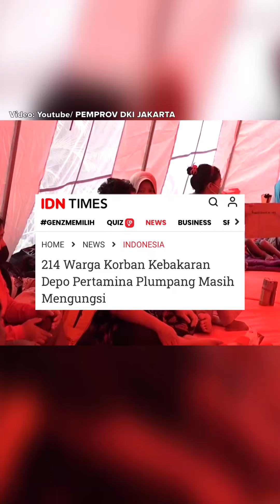214 WARGA KORBAN KEBAKARAN DEPO PERTAMINA PLUMPANG MASIH MENGUNGSI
214 WARGA KORBAN KEBAKARAN DEPO PERTAMINA PLUMPANG MASIH MENGUNGSI

Jakarta, IDN Times - Pemprov DKI Jakarta masih terus berupaya melakukan penanganan terbaik bagi korban dan pengungsi kebakaran di Depo Pertamina Plumpang, Rawa Badak Selatan, Jakarta Utara, yang terjadi pada Jumat, 3 Maret 2023 malam. Termasuk, memastikan kondisi korban dan pengungsi mendapatkan kebutuhan dasarnya, seperti makanan dan pakaian melalui bantuan yang diberikan.

Reporter : Dini Suciatiningrum
Video Editor: Naufal Fatahilah O

IDN Times - Download IDN App di Google Play Store & App Store
Ikuti terus perkembangannya hanya di IDN Times, ya.

Artikel IDN Times sekarang bisa dibaca di IDN App, lho, download sekarang di Google Play Store & App Store!
Temukan info TERBARU lainnya: @IDNTimes @IDNTimes.Korea @IDNTimes.Community @IDNTimes.Hype @Duniaku_com @Popbela_com @Popbela.Beauty @Popmama_com @Yummy.idn

Baca selengkapnya di sini:
?utm_source=youtube&utm_medium=youtube&utm_campaign=youtube